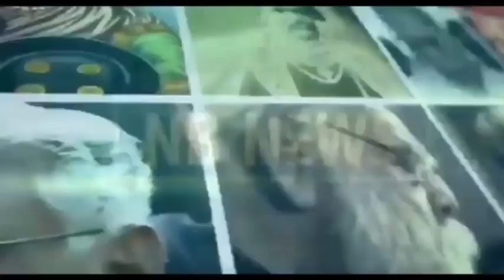नीलम बौद्ध का NB NEWS 24X7 का Facebook पेज हैक। कोई कुछ करो।